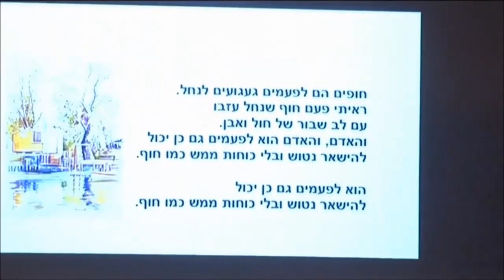יוני נמרי - חופים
מתוך ערב לזכרו של דוידקה נמרי שנערך בשנת 2016 בבית הפלמ"ח.

מילים : נתן יונתן
לחן: נחום היימן